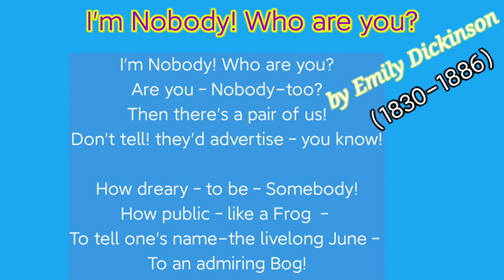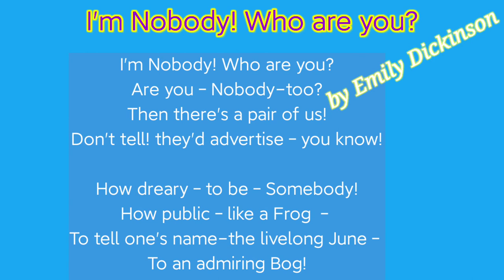" I'm Nobody! Who Are You? ", poem summary and analysis in Bangla written by Emily Dickinson.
From this video You will know the summary and analysis of the poem "I'm Nobody! Who Are You? " in Bengali written by an American poet Emily Dickinson.

Other famous poems of Emily Dickinson::-

2. "Because I Could Not Stop for Death":-